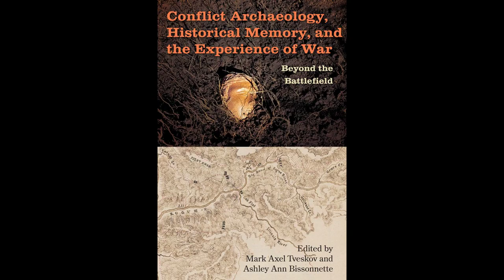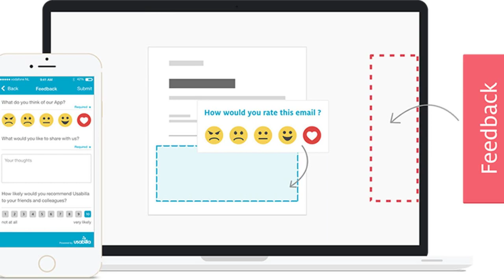The History of the Korean War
Contents:
00:07 - Chapter 1: The Captivating and Tumultuous History of the Korean War
00:21 - Chapter 2: Uncovering the Untold Stories and Hidden Truths
01:09 - Chapter 3: The Origins, Key Events, and Lasting Impact of the Korean War
02:12 - Chapter 4: The Brutal Battles and Unimaginable Hardships
02:43 - Chapter 5: Political and Ideological Implications
03:03 - Chapter 6: The Legacy and Significance of the Korean War

Discover the untold stories and pivotal moments that shaped the Korean War in this captivating journey through history. From the origins of the conflict to its lasting impact, this video will unveil the hidden truths and shed light on the events that forever changed the course of history. Don't miss out on this insightful exploration of the Korean War!